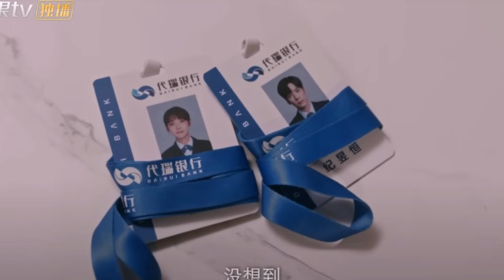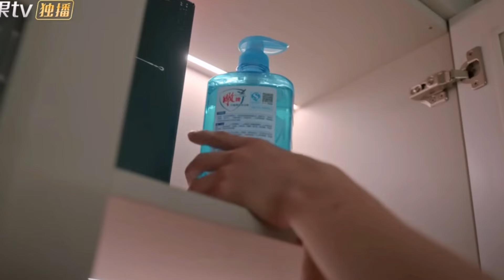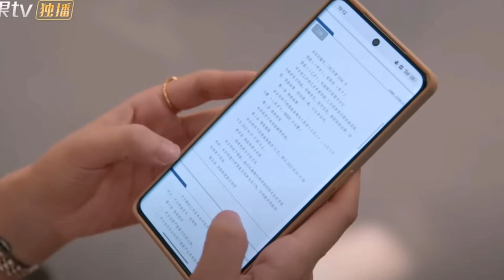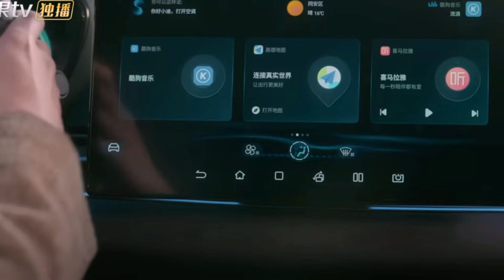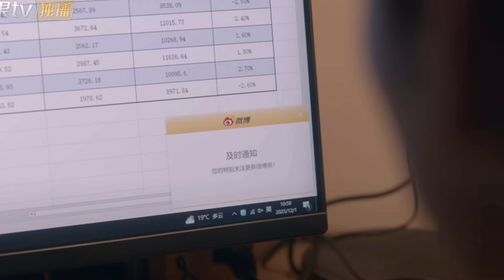Secretly hidden of love episode 5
Hidden Truths and Unspoken Bonds: A Step Closer